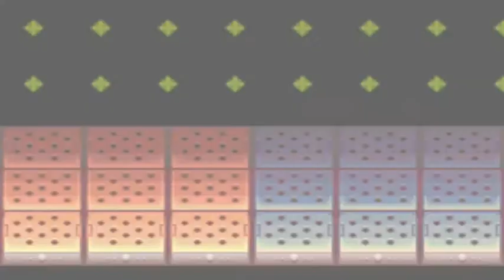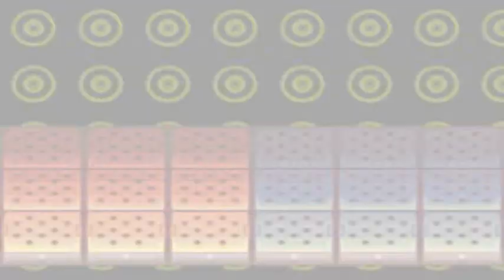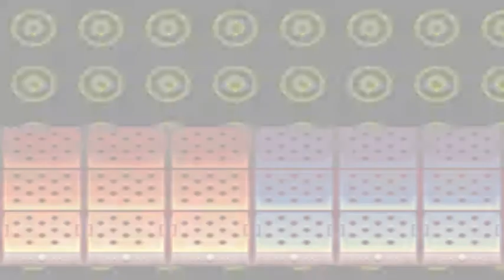Let's Play MegaMan Battle Network::Part 3 - The Oven Man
Yeah, so I suck at recording and uploading consistently. I'm sorry about that :|